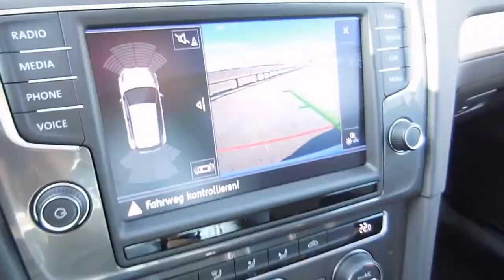Volkswagen e-Golf (Elektrogolf) bei den electrified! Elektromobilitätswochen Berlin 2014